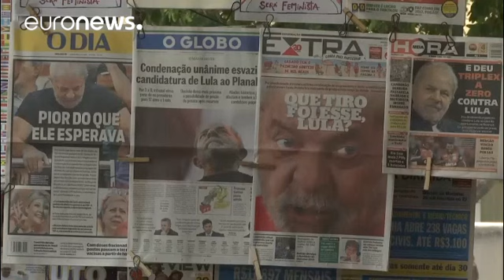Brasile: Lula da Silva pronto a candidarsi nonostante la condanna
A settembre la sentenza del Supremo Tribunale Federale per il via libera …